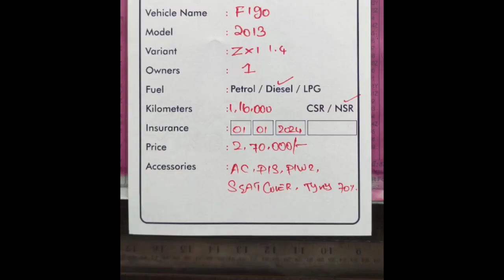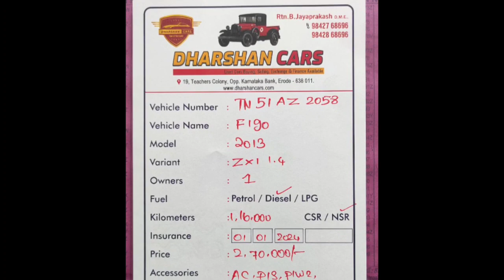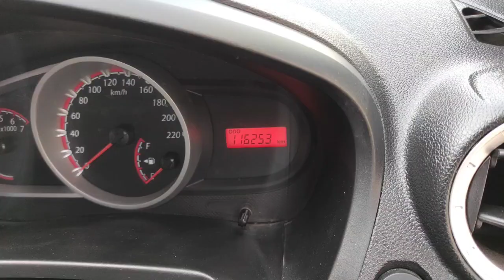Ford Figo Used Car Sales, In Tamil Nadu India, Bala Car Sales, Buying Online Services ,